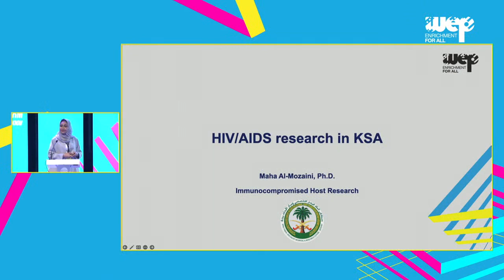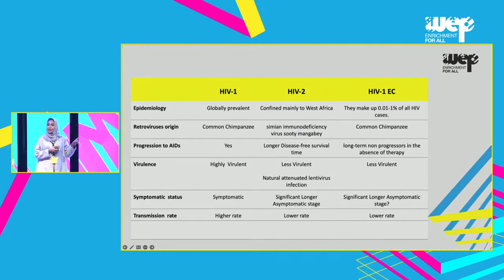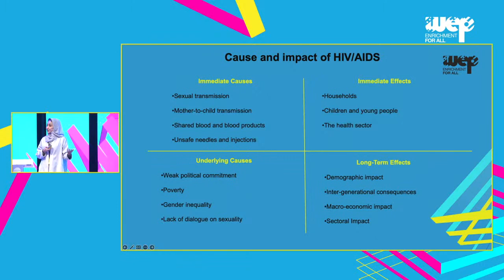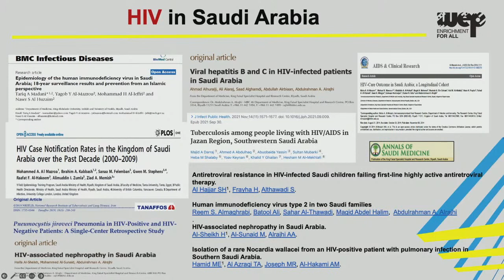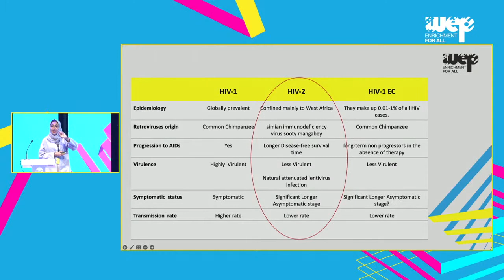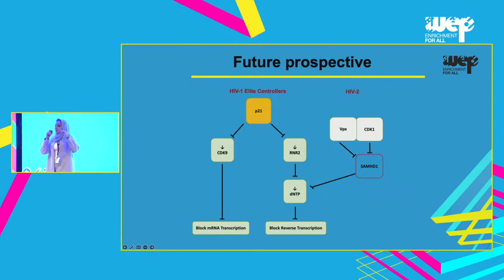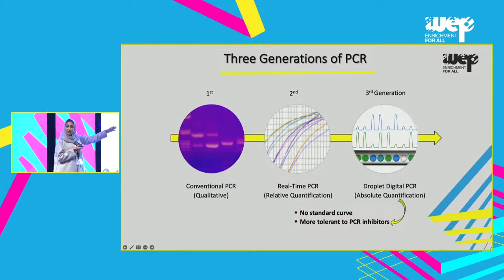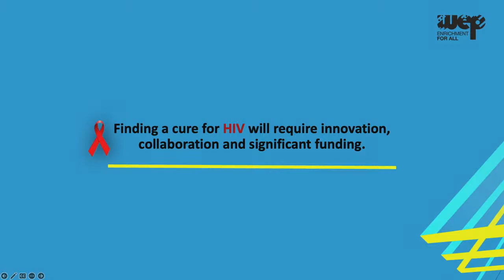ويب 2023 أبحاث فيروس نقص المناعة البشرية / الإيدز في المملكة العربية السعودية | الدكتورة مها المزيني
محاضرة مميزة.
الدكتورة مها المزيني هي عالمة أبحاث سعودية، ومؤسسة ورئيسة وحدة أبحاث العوز المناعي في مستشفى الملك فيصل التخصصي ومركز الأبحاث في الرياض. تمتلك خبرة واسعة في كل من علم المناعة والأمراض المعدية في البحوث السريرية، تحصلت عليها خلال تدريبها على درجة الدكتوراه في جامعة إمبريال كوليدج بالمملكة المتحدة، وخلال زمالة البحث في قسم الأمراض المعدية في مستشفى ماساتشوستس العامة، وكلية الطب في جامعة هارفارد.
تتمحور أبحاثها على مجموعات مختلفة من المرضى الذين يعانون من تثبيط المناعة، مثل فيروس نقص المناعة البشرية، وفيروس كورونا، وMTB، والمرضى الزارعين للأعضاء. أسست المزيني أول مختبر لفيروس نقص المناعة البشرية / الإيدز في المملكة. ولا يقتصر بحثها على العلوم الأساسية في الأمراض المعدية، ولكن أيضًا على إدارة وتصميم استراتيجيات أفضل للوقاية من مثل هذه العدوى. وتتمثل رؤية بحثها في تحسين عمليات زرع الأعضاء وتقليل فرصة حدوث مضاعفات وعدوى ما بعد الزرع.